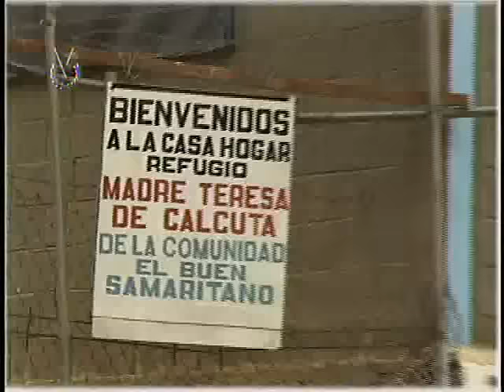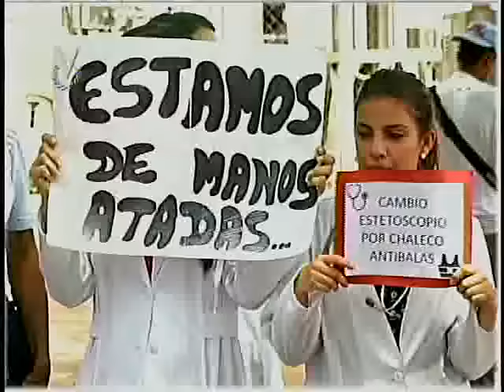El Imparcial Noticiero Venevisión miércoles 31 de agosto de 2016 11:45am